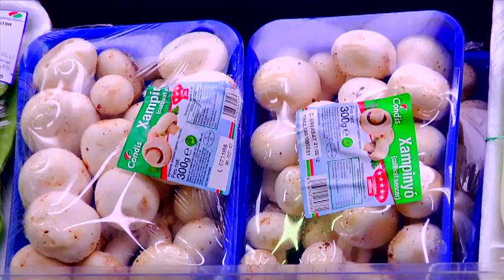Champiñones frescos en Condis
¿Cómo se cultivaron éstos champiñones? El champiñón se puede cultivar de dos formas, el proceso más controlado se desarrolla en paja de cereal. Primero se trocea y se moja la paja, con las que se forman pilas de dos metros y medio  de altura. La paja se agita durante dos o tres días con palas mecánicas para que se oxigene, así se fermenta. Después, permanece tres o cuatro días más en cámaras con temperaturas controladas mediante vapor de agua y ventilación, así se consigue el compost que se mezcla con la semilla del champiñón y se envasa en plásticos donde se dejan unos agujeros por los que saldrán las setas después de los procesos de incubación y cultivo.  Si es verano, en treinta días ya se puede recolectar el champiñón, en invierno hacen falta cuarenta días.
También se puede obtener un champiñón más salvaje en dieciocho días con el método tradicional. Aquí se cubre la semilla con tierra roja, la tierra está a unos 22 C º mientras que la temperatura ambiente es de 18 C º. Se empieza a regar, y cuando el champiñón despunta, se añade ventilación. Este champiñón salvaje es más blanco y más  duro.
Y así los encontramos en la tienda: en formato entero y laminado.